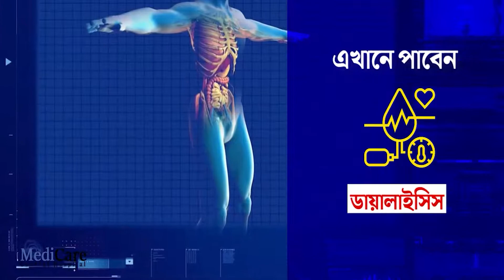রায়না ১নং লোকেল বিডিও অফিসে করোনা নিয়ে আলোচনা সভা—প্রতিবাদী আওয়াজ